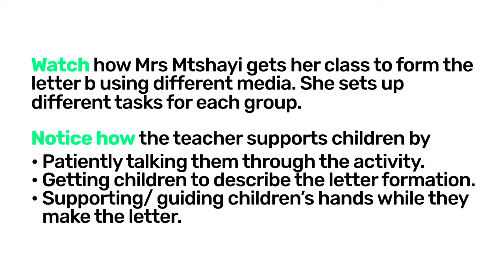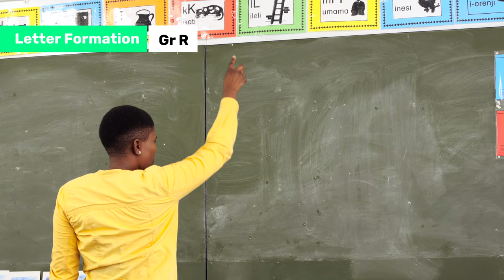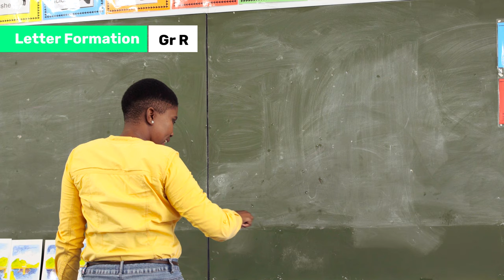74. Module 2 Emergent Literacy Letter Formation Activity